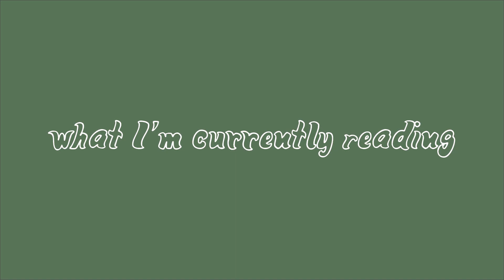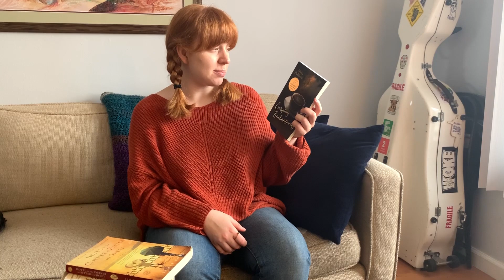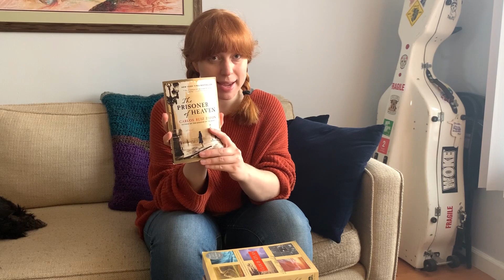quarantine bookstack | what I'm reading during a pandemic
the world is in chaos, so naturally, i'm reading books! i went through my bookshelves and found 16 books i've been meaning to read.

these are those books:
-the time in between by maria dueñas
-how to kill a city by peter moskowitz
-the man who mistook his wife for a hat and other clinical tales by oliver sacks
-they were her property white women as slave holders in the american south by stephanie e. jones-rogers
-the gifts of imperfection by brene brown
-everyday enchantments by maria deblassie
-hotel on the corner of bitter and sweet by jamie ford
-the prisoner of heaven by carlos ruiz zafon
-cloud atlas by david mitchell
-waiting by ha jin
-major pettigrew's last stand by helen simonson
-the night tiger by yangsze choo
-go set a watchman by harper lee

sending love and light to you and yours in this turbulent time!